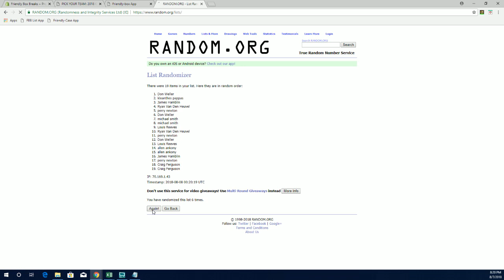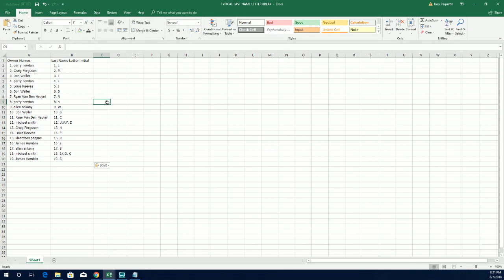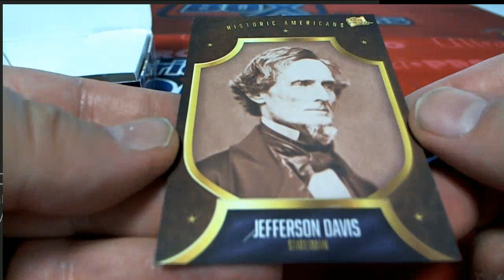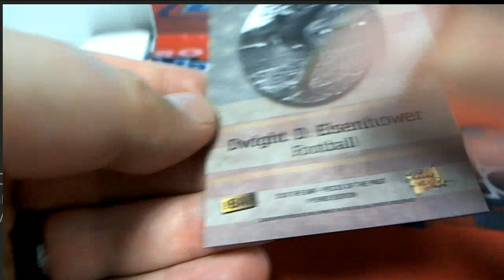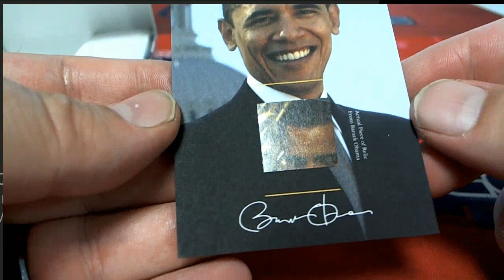2018 Super Break Pieces of the Past Hybrid Ed Box ID 18SBPASTHY137